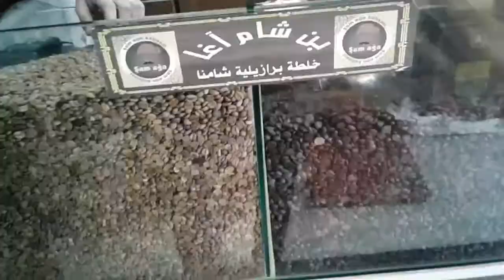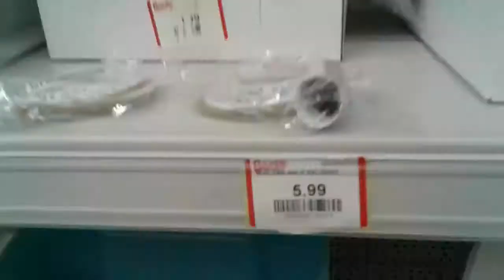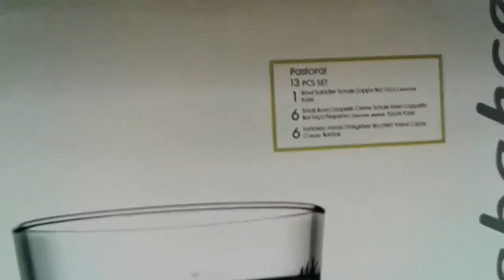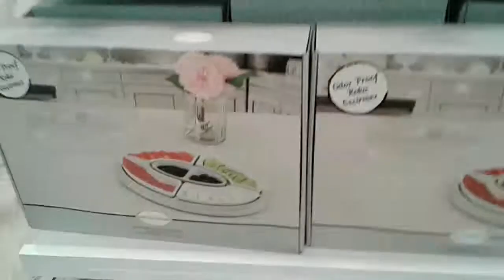♡يوم التسوق ♡جولة ف محل خاص بأكسسوارات تساعد ف التنضيم و الترتيب ♡